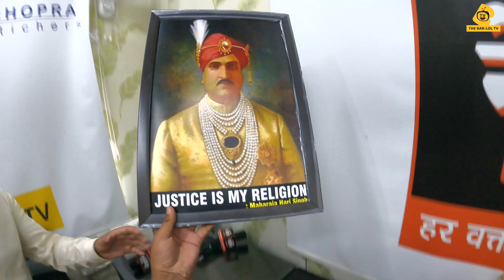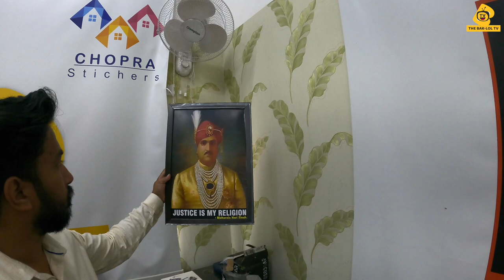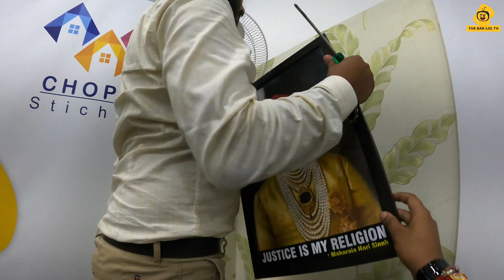Office mai lagayi Maharaja Hari Singh ji ki Photo || Vlog 221